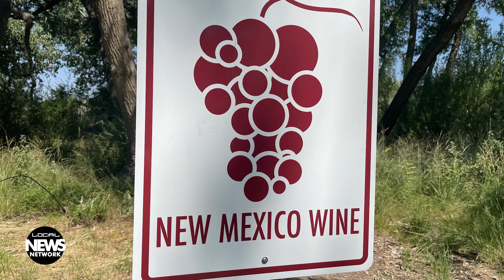Grants for Teachers Available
The ARNIA Foundation is offering grants of up to $2,500 for local educators through the enrichED Classroom Grant Program. Chili in Octoberfest returns again this year - there are still vendor spots available to kick off October. And close out the summer with Sunday evenings at Wines of the San Juan. By Hannah Robertson.